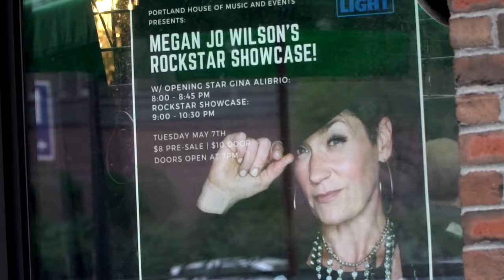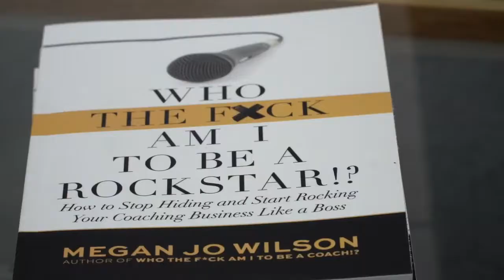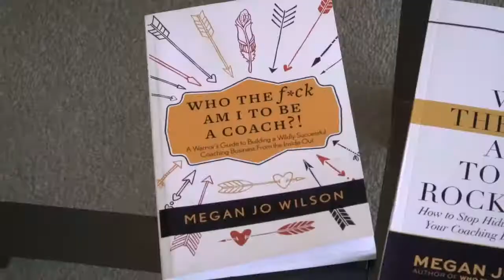Behind the Scenes of Megan Jo Wilson's Rockstar Camp: A Mini-Documentary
Megan Jo Wilson, Founder of Rockstar Camp in Maine, shares her success story as a two-time best-selling Author through The Author Incubator, and how her book-writing experience helped her to create a Leadership Development program that connects Women with their Empowered Voice by putting them on stage with a live band and audience.